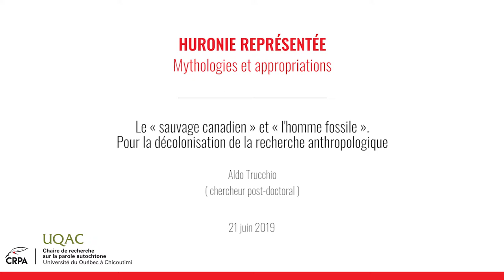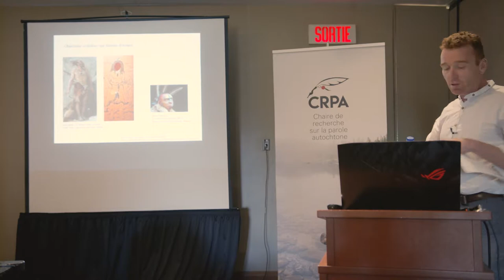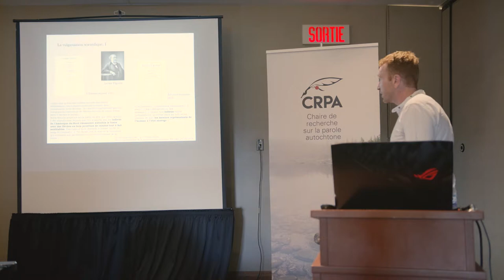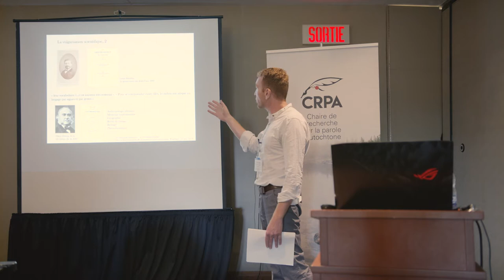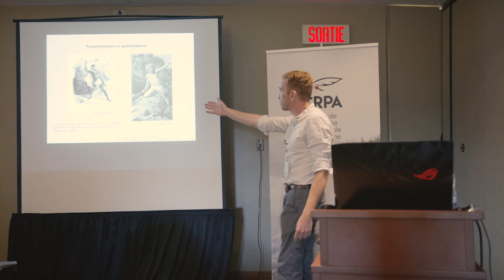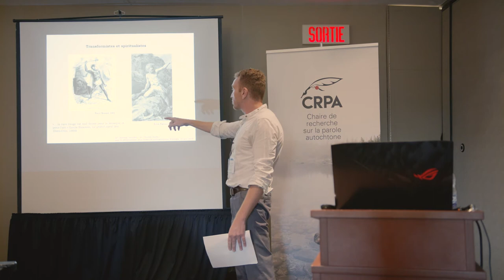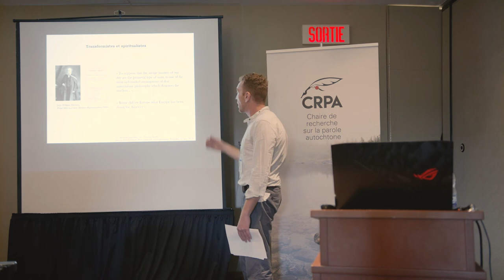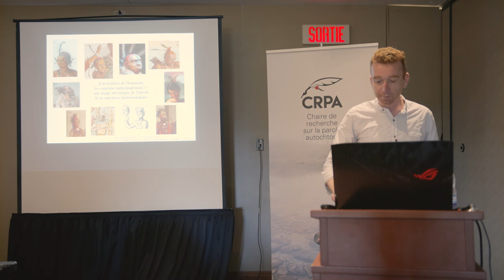Aldo Trucchio ( chercheur post-doctoral )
"Le « sauvage canadien » et « l'homme fossile ». Pour la décolonisation de la recherche anthropologique", communication prononcée à l'occasion du colloque " Huronie représentée : Mythologies et appropriations " de la chaire de recherche sur la parole autochtone de l'Université du Québec à Chicoutimi.